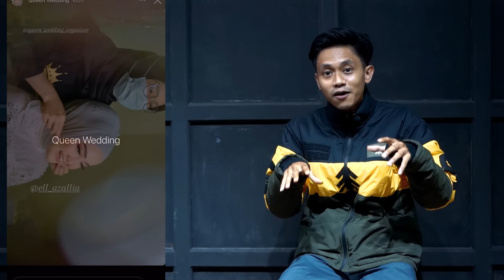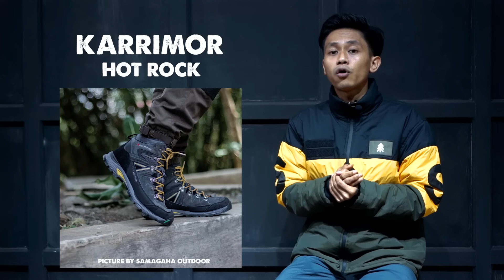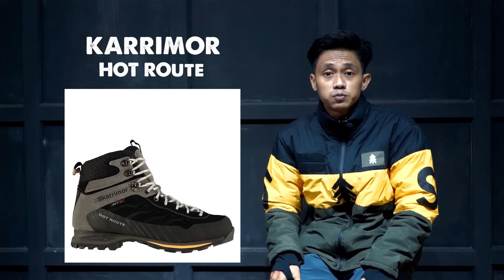11 SEPATU GUNUNG REKOMENDASI 2021/2022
LINK PEMBELIAN

CO-TREK BRISTON ( RP. 525.000 )

MOKZHAWARE ENLIGHTEN ( RP. 425.000 )

AREI ARKANSAS ( RP. 545.000 )

OUTDOOR PRO KRYPTON ( RP. 595.000 )

OUTDOOR PRO LYNK ( RP. 395.000 )

MOKZHAWARE REALITY ( RP. 625.000 )

AREI ARIZONA ( RP. 799.000 )

AREI THUNDER ( RP. 799.000 )

EIGER CAYMAN LITE ( RP. 809.000 )

KARRIMOR HOT ROCK ( RP. 499.000 )

Tumbail Picture by Samagaha Outdoor & Zlatan Adventure
Youtube Samagaha Outddor